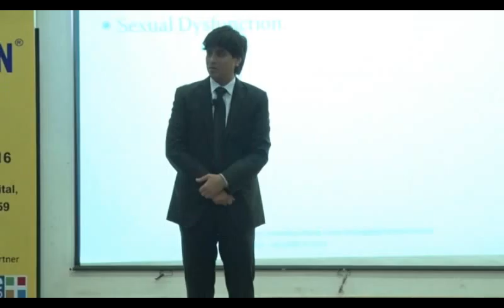Why sexual dysfunction is most common in todays world by Dr Deepak Anjana V Chaturvedi